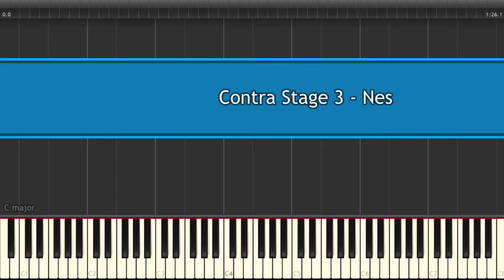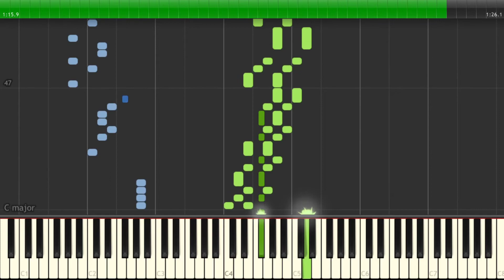Contra stage 3 Nes - Synthesia - Piano